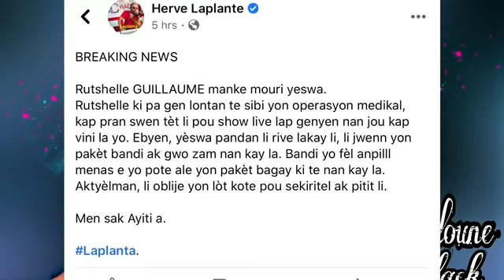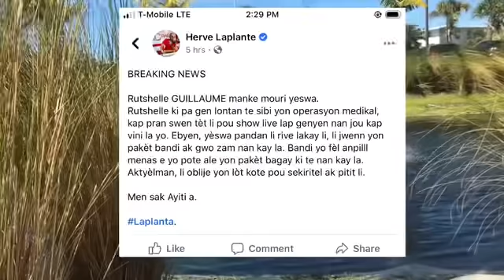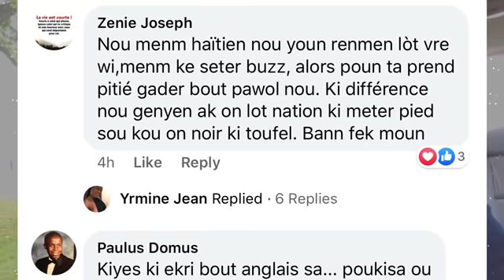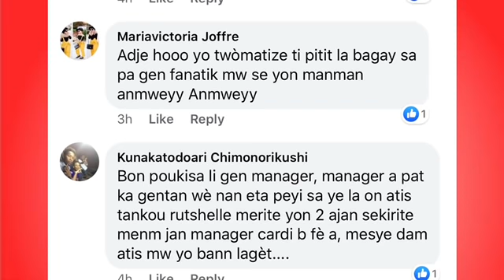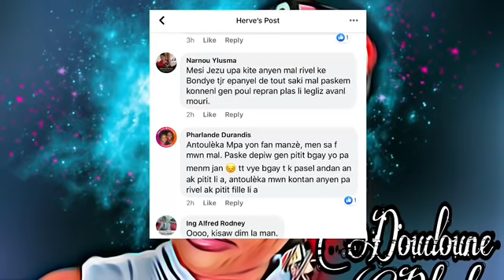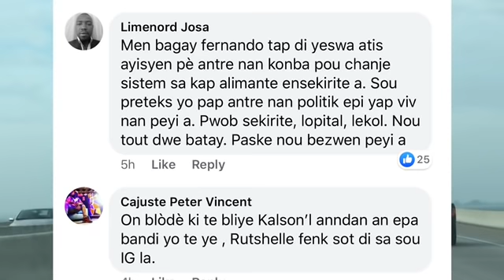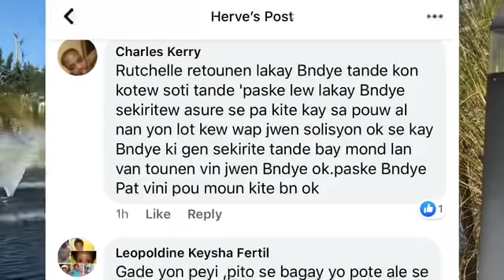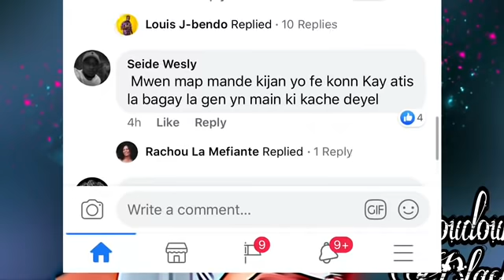TA SANBLE BANDI AK ZAM NAN PAUP MANKE TIYE RUTSHELLE AK TT PITIT LI YÈSWA /YO PRAN TT BAGY LI